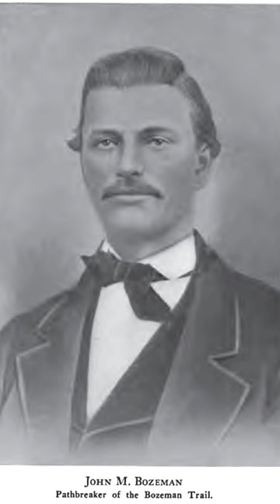Crazy Horse. Native American history. Lakota warriors. Indigenous peoples. Army history.